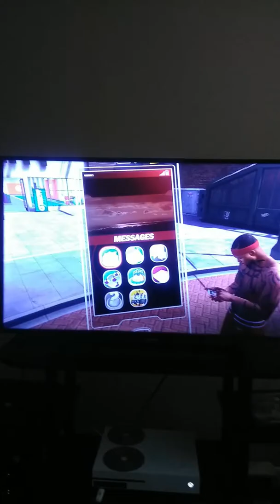NBA2k 19 Voicing my opinion